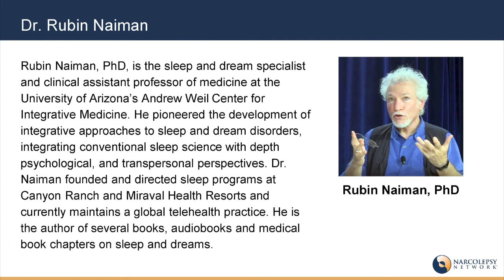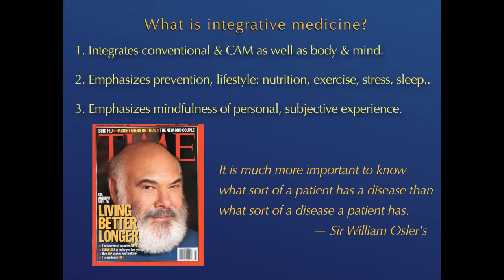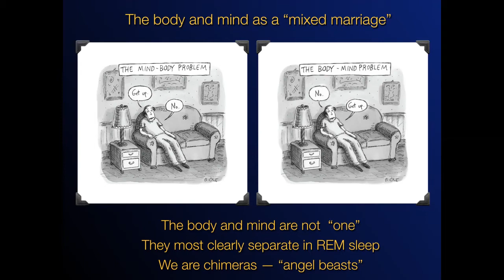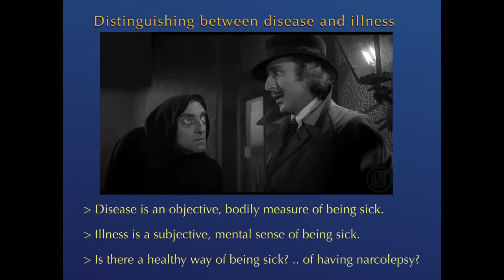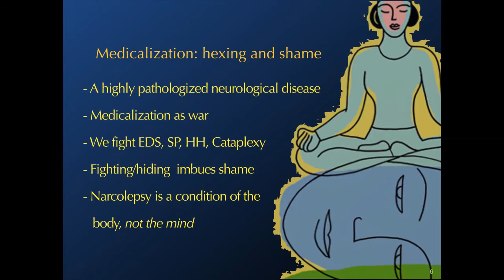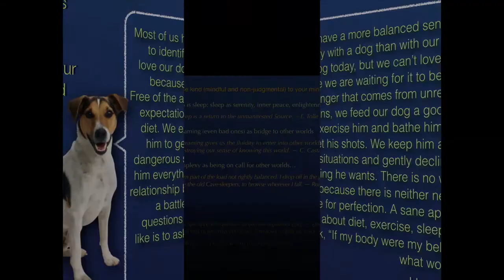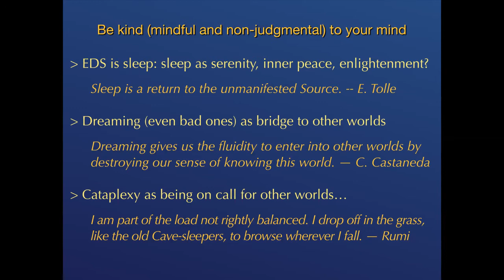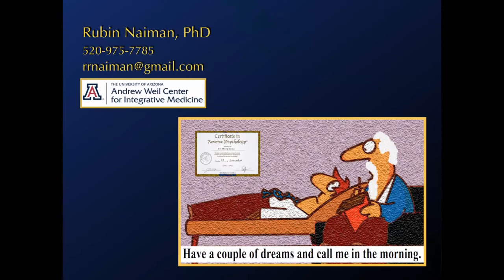An Integrative Health Approach to Narcolepsy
Above and beyond its medical features, narcolepsy is a deeply personal experience that impacts body, mind and spirit. An integrative approach views narcolepsy in a much broader context that addresses psychological, social, dreamlife and spiritual issues.

Dr. Rubin Naiman presented this session at Narcolepsy Network's Virtual Mini-Conference held on December 5, 2020.